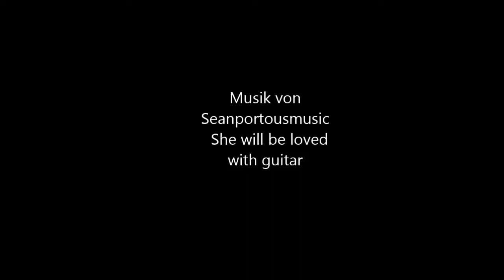Yoga Mallorca mit Yoga Ohne Grenzen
Ein Einblick in unsere Finca und diese unglaublich schönen Orte, an denen wir Yoga praktizieren und eine wunderbare entspannte Zeit genießen.